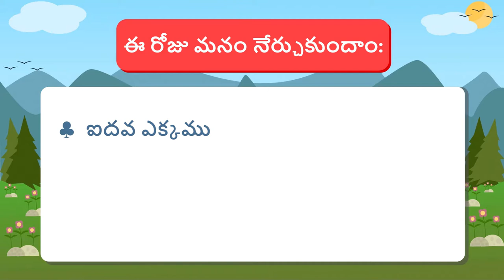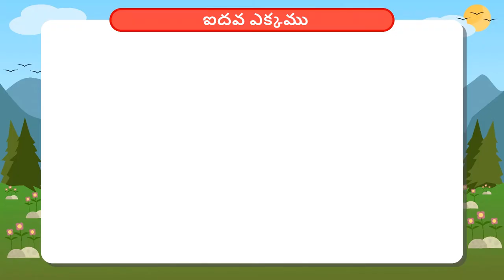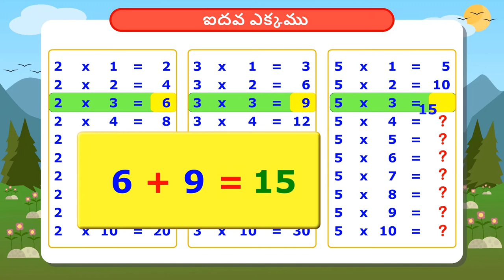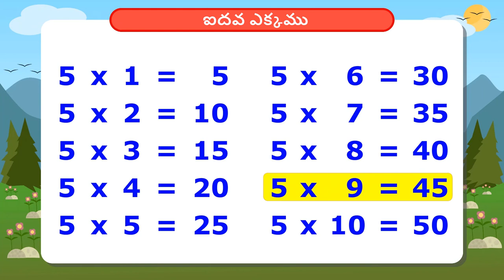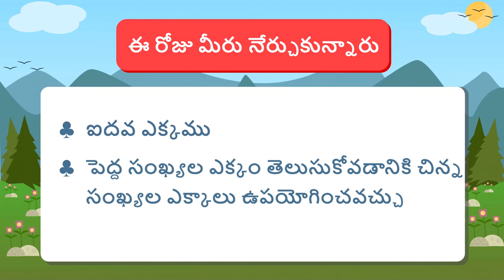ఐదవ ఎక్కం | Part 1/1 | Multiplication table of 5 | Telugu | Class 4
ఐదవ ఎక్కం | Part 1/1 | Multiplication table of 5 | Telugu | Class 4 | ఎక్కాలు | कक्षा 4 | NCERT | ఎక్కాలు మరియు విభజన

Division problems in real life | Multiplication Tables | Grade 4 | NCERT | Tables and shares